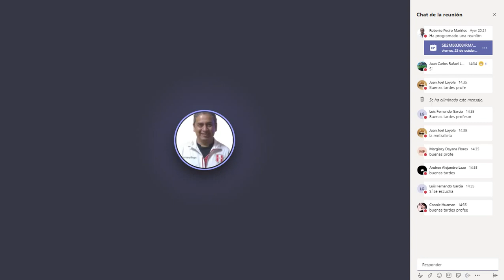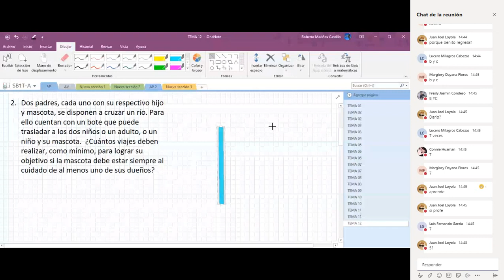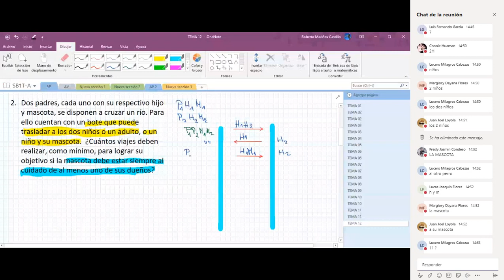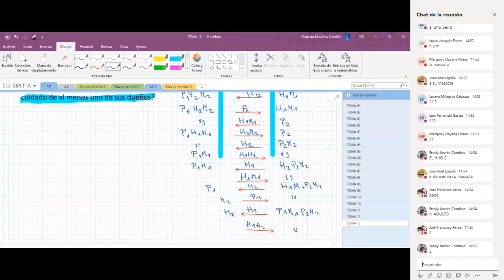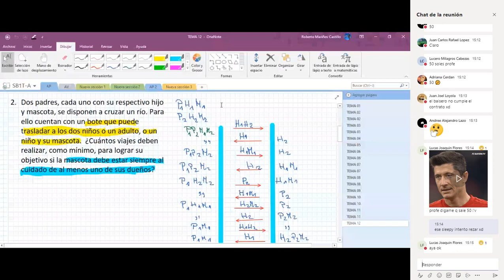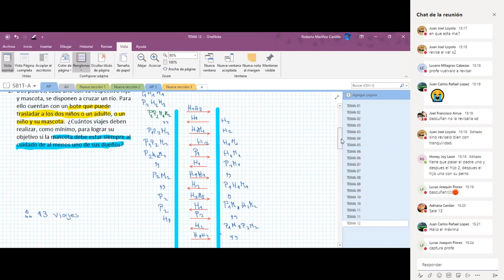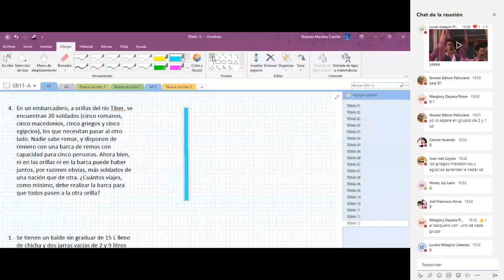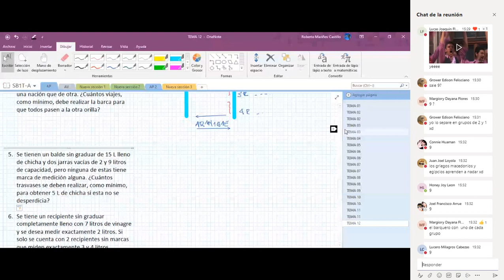12 RM AP - Traslados y Trasvases / Básico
-Material de Clase:
-Drive: